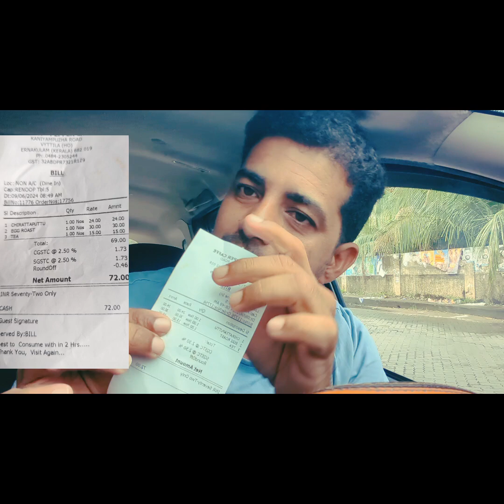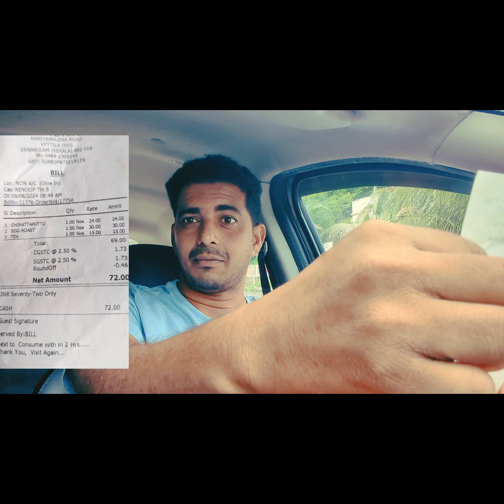രാവിലെ പറ്റിച്ചു ഒരു ചായക്ക് 15000 രൂപ